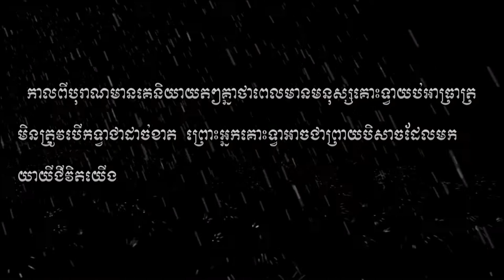Loy9 Radio Promo 74 "What does voting mean to you?"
Loy9 Raido Promo 74 "What does voting mean to you?"

Catch our live call-in show every Sunday from 12 to 1 pm on FM 103 MHz if you are in Phnom Penh . And if you're based in other provinces, find out about Loy9 Radio's regional partner stations by checking our

Loy9 is an entertaining and inspiring mass media campaign on TV, radio and online, that any young Cambodian can take part in. Loy9 will continue its second season in 2013; and it is on radio every Sunday at 12 noon on FM 103 and its regional partner stations.